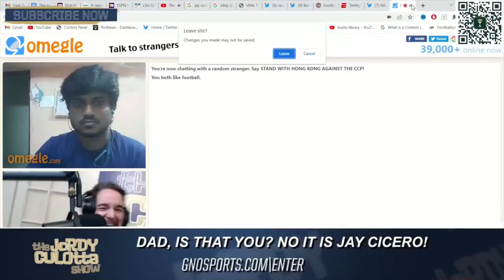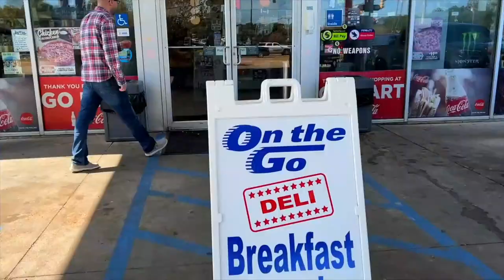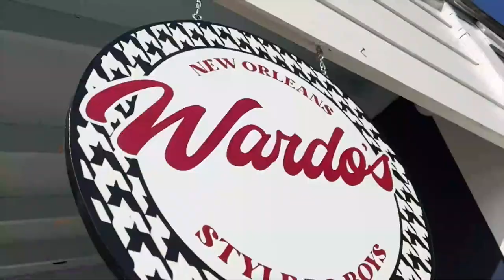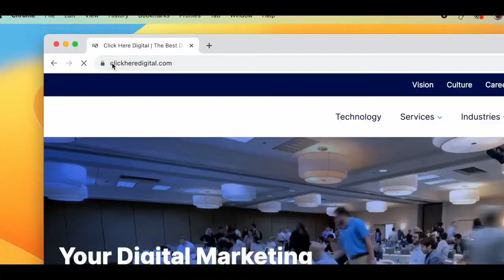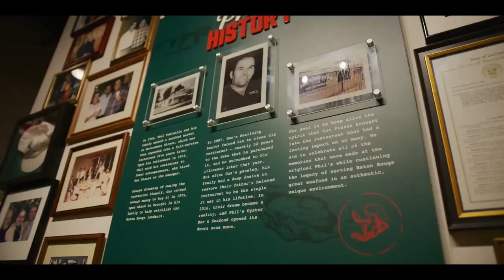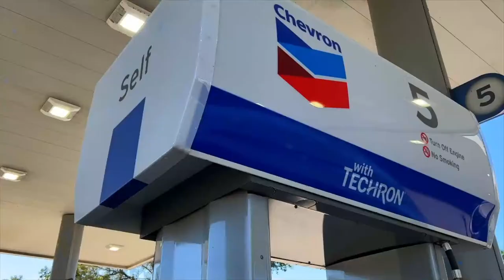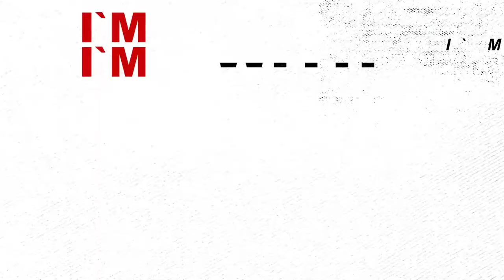The Jordy Culotta Show | LSU Football Spring Game Preview | LSU Baseball Travels To #4 Tennessee